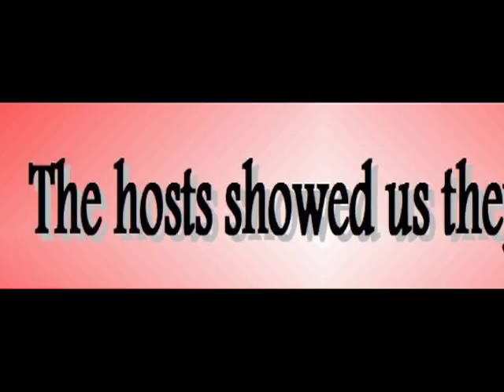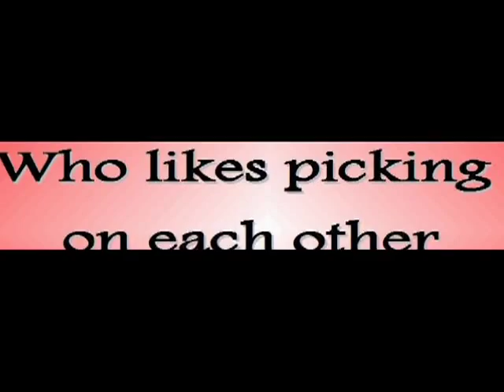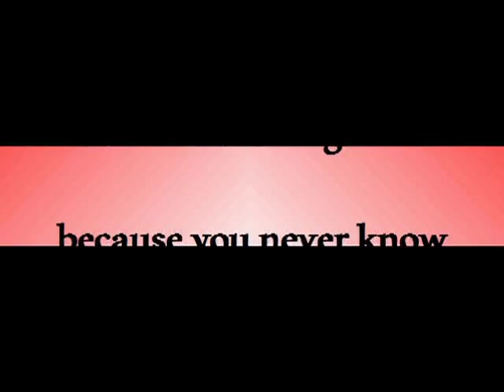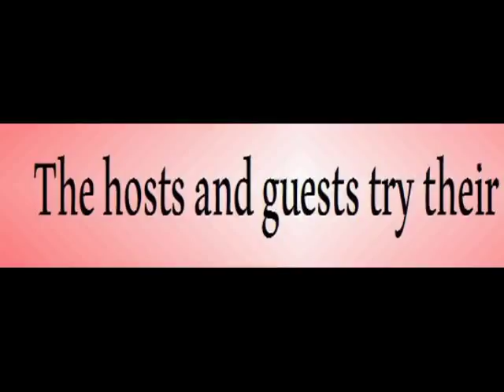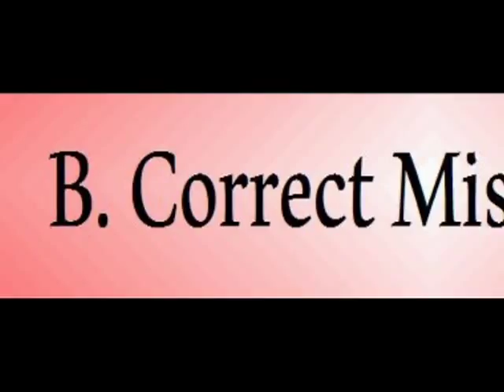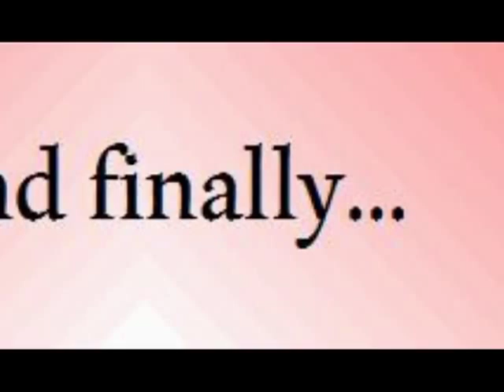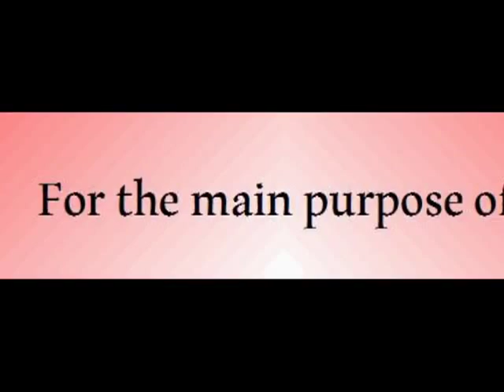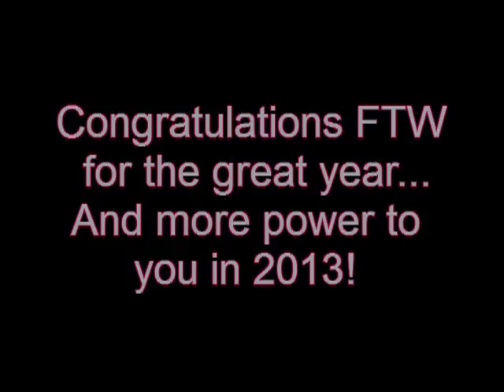FTW: Best Moments of 2012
For the Win (FTW) is an online talk show produced by GMA that talks about sports. Hosted primarily by Mico Halili and Magoo Marjon, and with guests Jason Webb, Charles Tiu, Doug Kramer, Miakka Lim and others.